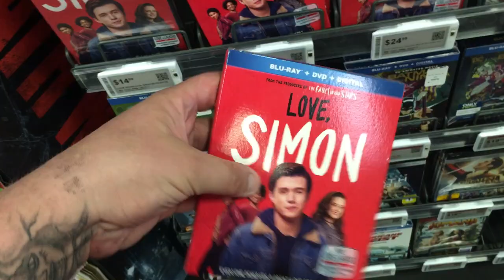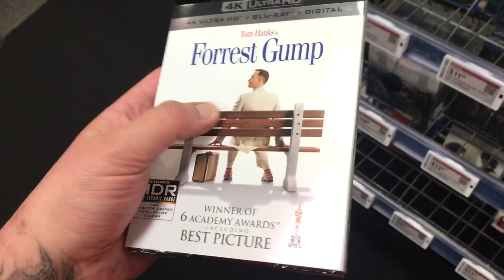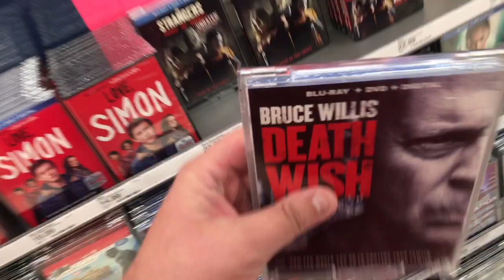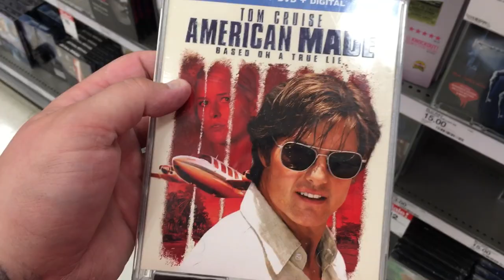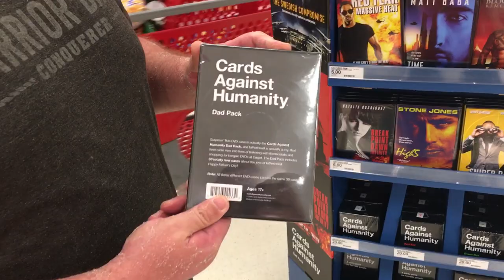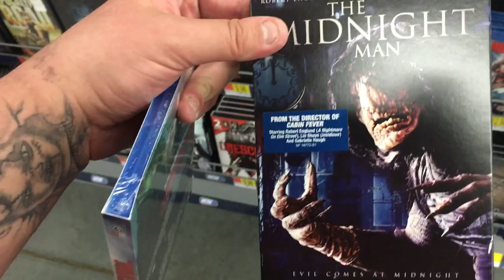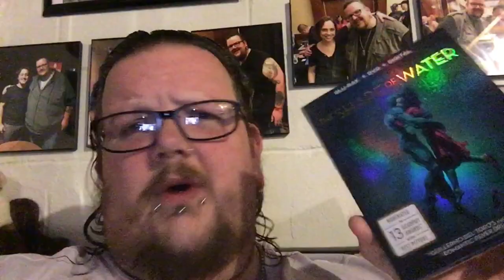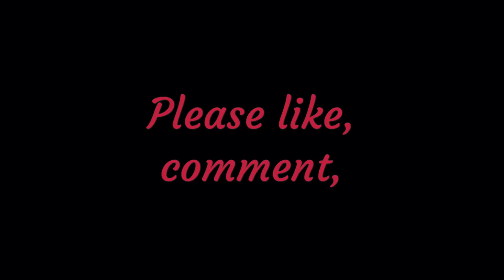Blu Ray/DVD shopping 06/12/18 (Shopping with a Stranger!!)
Hey all! First off, sorry this took so long to upload, should have been up Tuesday or Wednesday! My phones been taking forever to upload! Wow...2 weeks in a row for shopping videos! Lol! And it was nice having my boy Jake back in a video! Been exactly 1 year since we last saw him! Big release week! In store and online! There were some new slipcovers that Walmart supposedly got in this week but I couldn’t find them. Also, target had some great sales! Join Jake and I this week as we check out what’s new at Best Buy, Target and Walmart! Found some great stuff! Hope you enjoy!

Titles picked up this week:

Blu Rays-
The Strangers: Prey At Night
Hurricane Heist
The Shape Of Water
12 Strong
Death Wish
Lord Of The Rings/Hobbit 6 film set
Jurassic Dead

Slipcovers-
Predator Triple Feature

Craig’s Instagram:
Blusfromthebasement